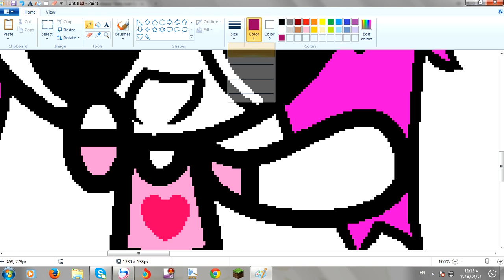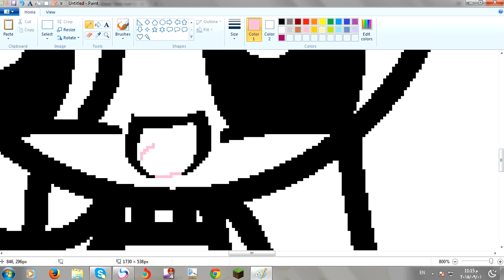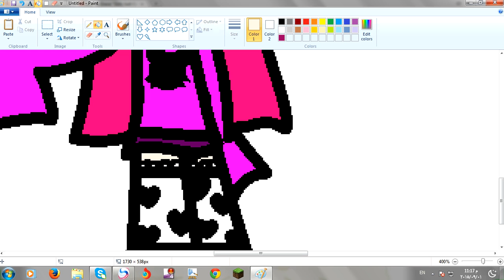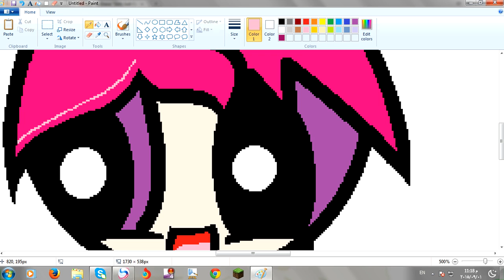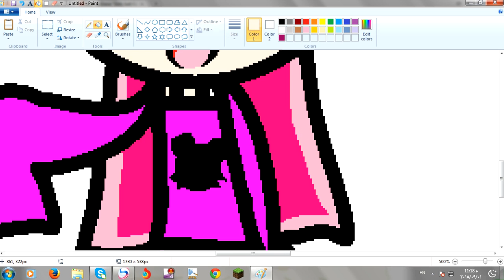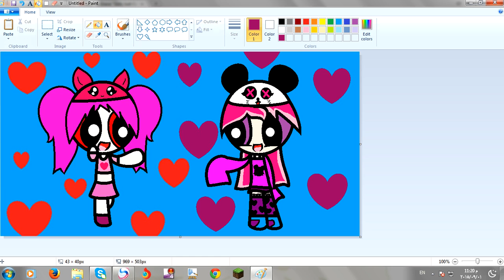speedpaint me and Aala H. sunono my new skin ^_^